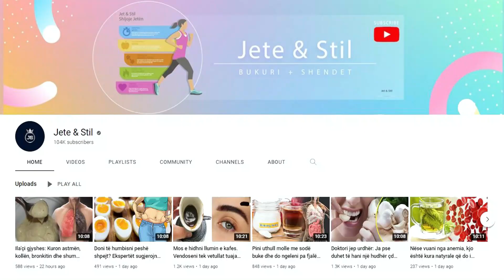Kjo grua konsumoi arra çdo ditë dhe ja çfarë i ndodhi më vonë, do befasoheni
Një studim i vitit 2012 zbuloi se përfshirja e arrave në dietën mesdhetare lidhet me një kujtesë dhe funksion më të mirë të trurit. Antioksiduesit tek arrat ndihmojnë në uljen e rrezikut të zhvillimit të sëmundjeve neurodegjenerative, përfshirë edhe sëmundjen e alcajmerit. Acidet yndyrore omega 3 janë lëndët ushqyese më të mira për të luftuar inflamacionin.

A 2012 study found that including nuts in the Mediterranean diet is associated with better memory and brain function. Antioxidants in walnuts help reduce the risk of developing neurodegenerative diseases, including Alzheimer's disease. Omega 3 fatty acids are the best nutrients for fighting inflammation.